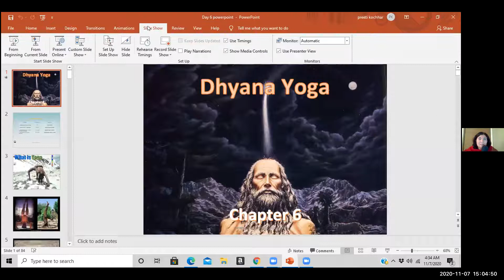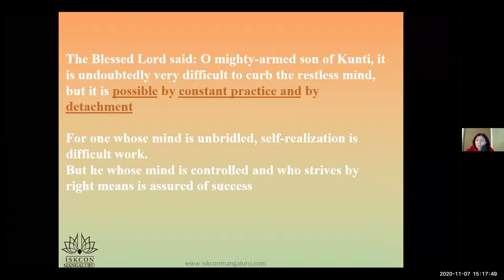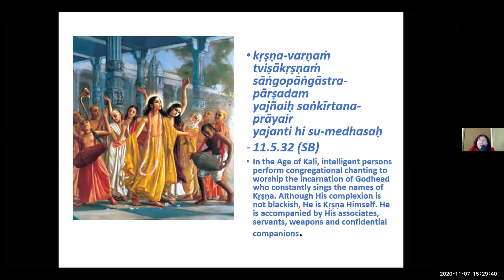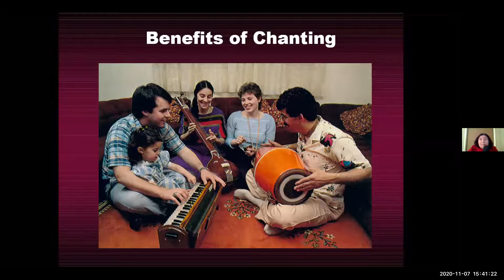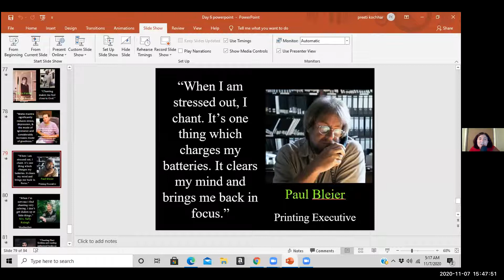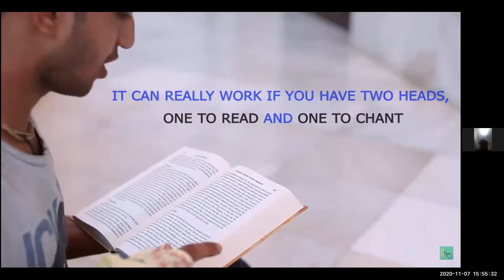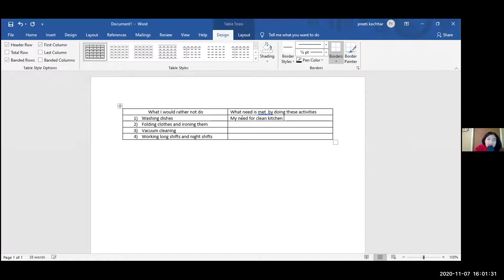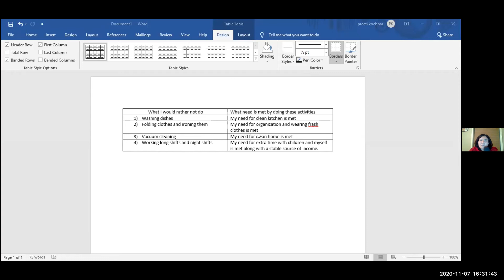Chapter 6 - Bhagavad Gita English Class Recording (Nov 07, 2020)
New Batch of "Understand Gita in 18 Days" Starting on November 2